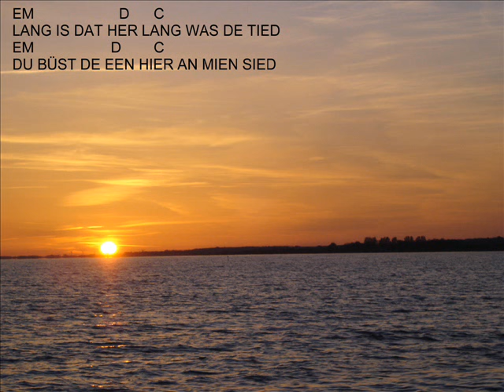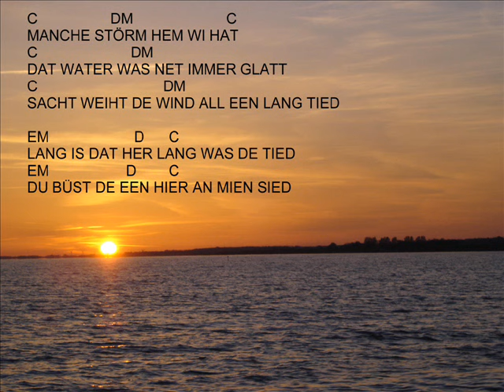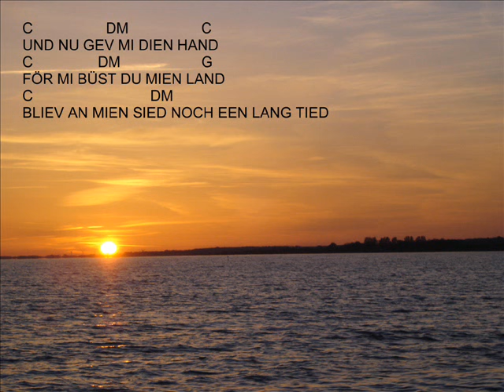Lied/Plattdeutsch: "DU BÜST DE EEN"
Gesang: Acki Meinen